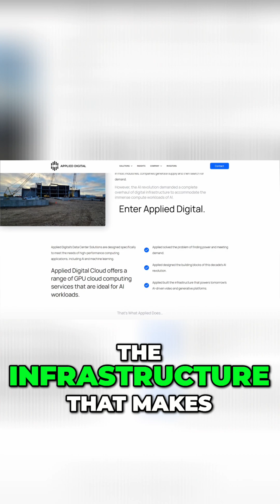Applied Digital: Can This AI Stock Rally Last?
Applied Digital is up 344% this year, building the AI infrastructure, not just hyping it. Can this rally last? $16B in contracts is huge, but can they deliver before the competition?